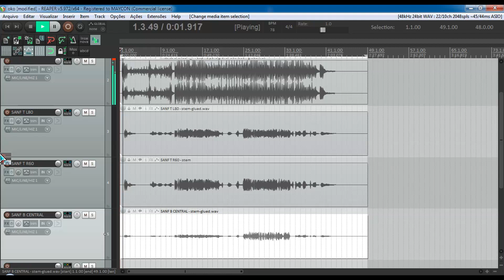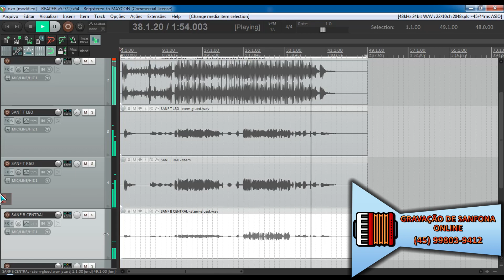Gravação de Acordeon depois das 00:00 (Gravação na Madruga)